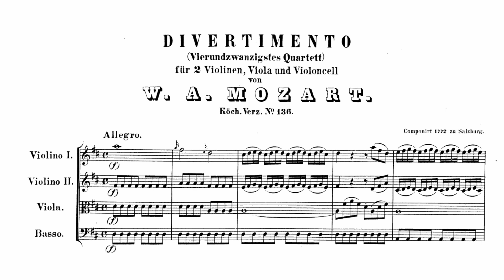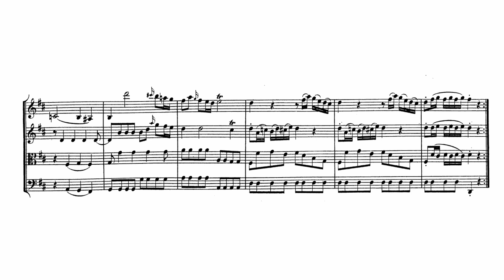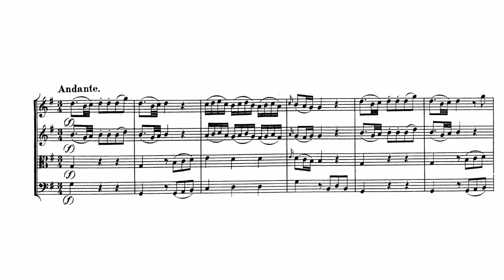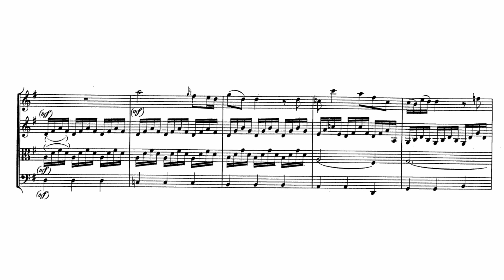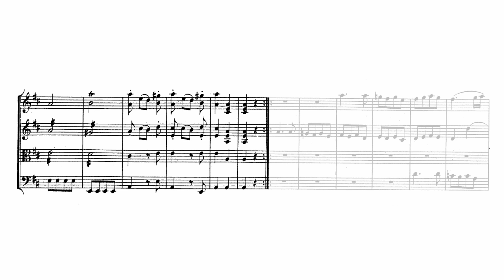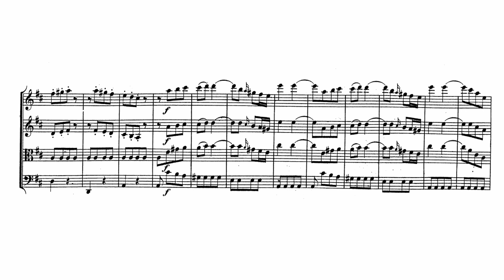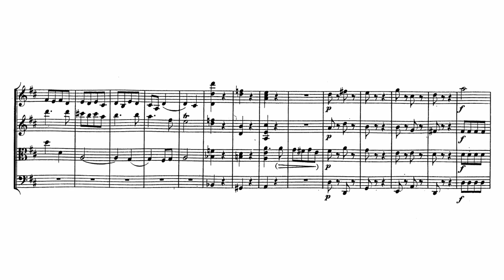Mozart: Divertimento in D major, K. 136/125a (with Score)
Wolfgang Amadeus Mozart:
Divertimento for string quartet (or string orchestra) in D major ("Salzburg Symphony No. 1"), K. 136/125a (with Score)
Composed: 1772
Conductor: Herbert von Karajan
String orchestra: Berliner Philharmoniker

0:00 1. Allegro (D major)
4:23 2. Andante (G major)
9:16 3. Presto (D major)

Mozart's Divertimento in D major, K. 136 (K.125a) is the first of a group of works collectively known as the "Salzburg" symphonies. These works stands apart from Mozart's remaining symphonies, in that they are set for strings alone, rather than for the otherwise customary mixed instrumentation including winds. A further point which separates these compositions from Mozart's others in the symphonic genre, is that they are comprised of just three, rather than four individual movements, each lacking the usual Minuet. And lastly, the compact three-movement form further distinguishes the "Salzburg" symphonies from Mozart's true Divertimentos and Serenades, which were mulit-movement creations on a large scale, regularly spanning six movements and sometimes even more.

In keeping with Classical conventions, works such as these for string orchestra could also be played by the four voices of the string quartet when the occasion demanded. Indeeed, a likely explanation for the origin of these so-called "Quartet Divertimentos" is to be found in the facts of Mozart's life at the time of composition, early in 1772. Mozart was then just 16 years of age, and already held the post of Court Concertmaster to Hieronymus Coloredo, Prince Archbishop of Salzburg. This period fell between Mozart's second and third visits to Italy, where he may well have found the impulse to compose works in the style of the three-movement Sinfonias and Concerti Grossi which had been popular since the times of Corelli. This, however, is still a matter of considerable conjecture, and besides, had these been pieces to be played exclusively by solo instrumentalists, Mozart surely would have considered them as true string quartets.

Mozart's Divertimento (125a) seems indeed to closely mirror the style of the Italian concertos for strings, which he must certainly have encountered during his several visits to Italy. The work consists of a lively opening Allegro, in simple sonata form; a charming central Andante; and a brilliant concluding Presto. It is interesting to compare this work with its close companion in B flat, K. 137, which follows a slightly different general scheme, in which the main Allegro is placed second, and follows (unusually) a first movement headed "Andante." The brilliant inventiveness and virtuosity of the D major Divertimento is, to echo the words of Alfred Einstein (writing about another closely related work, Mozart's perennial Eine kleine nachtmusik, the Serenade in G, K. 525) "a masterpiece of masterpieces, on the smallest possible scale."